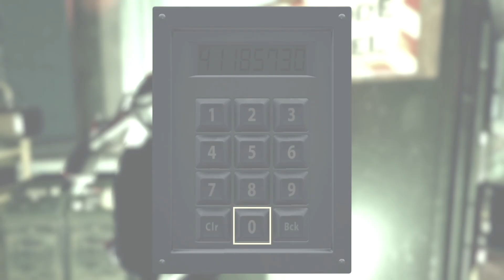I BEAT The END Game BOSS Earle Williams NO Weapons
What's going on Initiate, Bird here and in this Fallout 76 Gameplay video we take one the END GAME BOSS Earle Williams but there's a catch! I decided to take on this Wendigo Colossus WITHOUT any WEAPONS or ARMOR! This was a fight for the ages. I hope you guys enjoy this Earle Williams fight video and I hope you get some tips and tricks on how to survive. Ad Victoriam Solider!!🖤